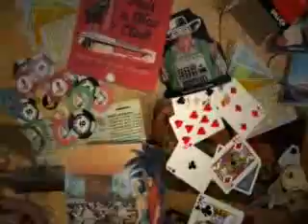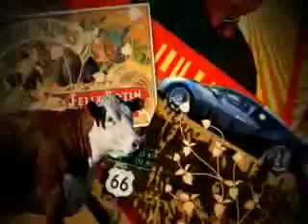MY KING Nique Ladylyke